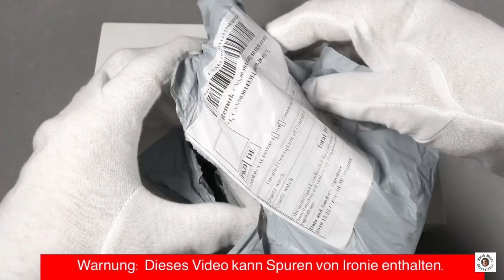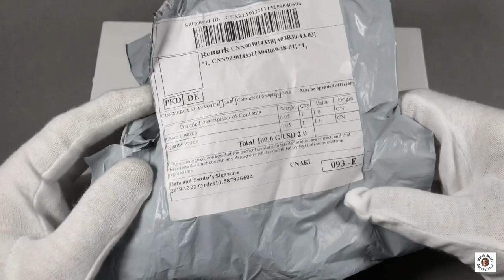Chinas 0,01 EUR Attacke auf den Uhrenmarkt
Nicht ganz ernst gemeintes Video über zwei chinesische Uhren zum Preis von je 0,01 EUR plus Porto. Neben der Ironie kann man einen ganz guten Eindruck zur Qualität gewinnen.

Uhrenzubehör:
Federstegbesteck mit 4 Einsätzen von Bergeon